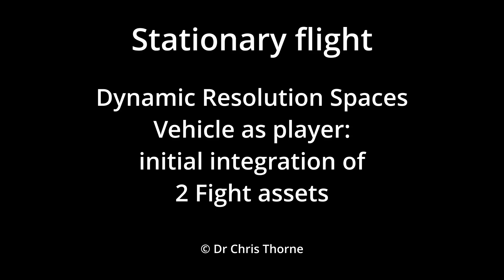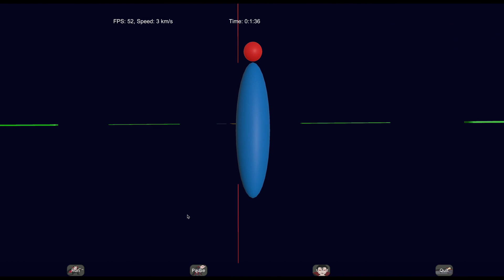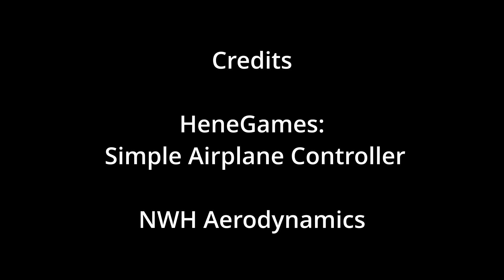Stationary Flight 3 - WIP. Large-scale continuous travel with real Floating Origin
Real Floating Origin for optimal large-scale open Worlds and avoiding jitter and precision problems.
Some progress and refinements integrating two flight assets for using a vehicle (plane) as a player prefab. The SimpleAirplaneController from HeneGames is shown first, followed by a better example of NWH Aerodynamics than illustrated in Stationary Flight 2. Lastly, a capsule player space-run is included for comparison.
Clips are 2x speed (Davinci resolve), and that has introduced some artifacts (some background glitches and the up/down motion of the first plane is a bit quick).
00:00 Introduction
00:17 Simple Airplane Controller planet zoom
02:18 NWH Aerodynamics example
04:18 Capsule flight for comparison